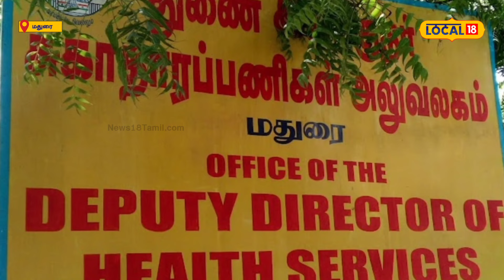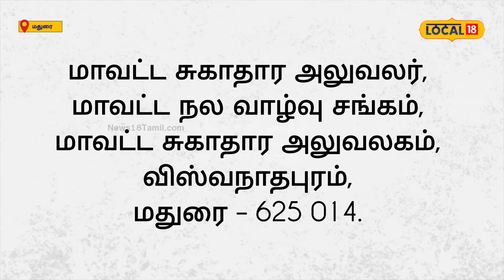8ம் வகுப்பு தேர்ச்சியா.. ? மதுரை மாவட்டதில் கொட்டிக் கிடக்கும் வேலைவாய்ப்பு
மதுரையில் மாவட்ட நல்வாழ்வு மையத்தில் காலியாக உள்ள பதிகளுக்கு  விண்ணப்பங்கள் வரவேற்கப் படுகின்றன